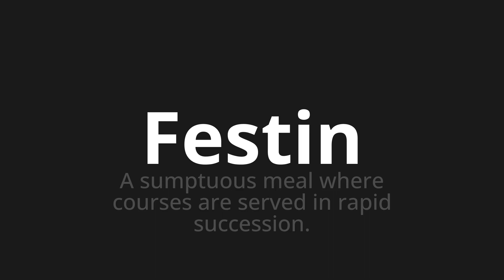How to pronounce Festin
Master the Pronunciation of 'Festin Which Means Festin' - which means : A Sumptuous Meal where races are served in rapid succession. 📝 with @BaguettePronunciation 🎓🗣️ - [Your Guide to French]

Learn to pronounce 'Festin' perfectly in French with our easy and engaging tutorial by @BaguettePronunciation! 📖📽️ In this comprehensive video, we provide you with native speaker examples 🗣️👂 and phonetic breakdowns 🎵 to ensure you get the pronunciation just right.

How to say Feast in French